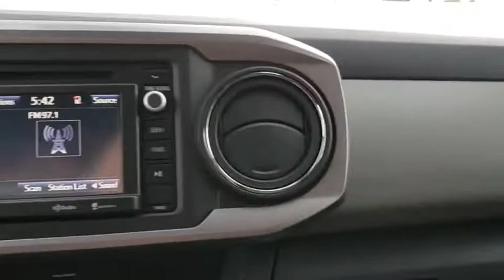2019 Toyota Tacoma Muskogee, Tulsa, Broken Arrow, Joplin, Owasso, OK 196112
Magnetic Gray Metallic N 2019 Toyota Tacoma available in Muskogee, Oklahoma at James Hodge Toyota. Servicing the Tulsa, Broken Arrow, Joplin, Owasso, OK area.

*** FREE OIL CHANGES FOR LIFE WITH PURCHASE ***